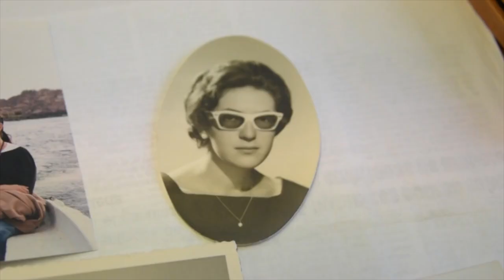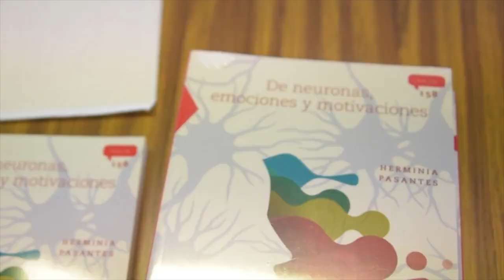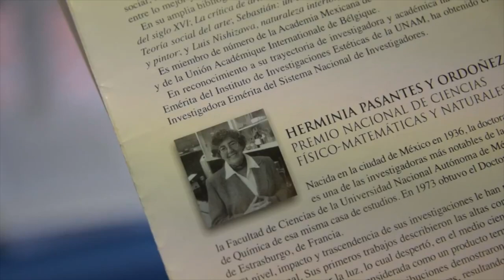Ser mujer, madre y científica es posible: Herminia Pasantes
Herminia Pasantes Ordóñez, investigadora emérita del Instituto de Fisiología Celular de la UNAM, recuerda que cuando fue alumna el que una mujer estudiará era una actividad poco convencional, sin embargo, la especialista en neurobiología apunta que desde pequeña fue competitiva y todo lo que planeaba lo conseguía.